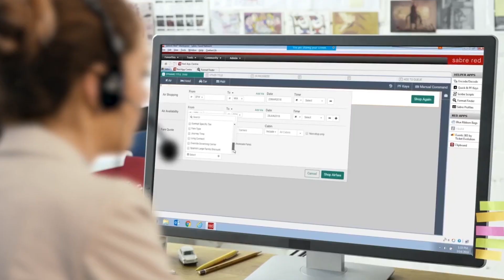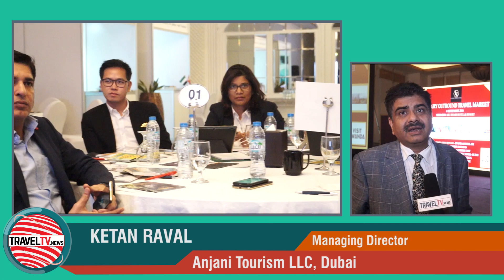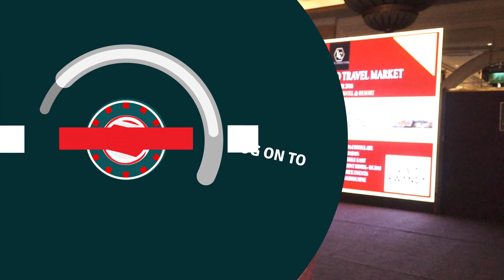Middle East Episode 180 (Nov 01, 2018)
- In this episode TravelTVMiddleeast.News focuses on:

- The Luxury outbound travel market concluded successfully with over 100 participants in Abu Dhabi

- We Interviewed

- MARIO ANTHONY, Managing Director, Luxury Connections
- H E SALIH OZER, Attachè of Culture and Information, Turkey to the UAE, Turkish Cultural and Tourism Office in Dubai
- V.K.BALAJI, Chief Operating Officer, TBO Holidays.com
- MOHAMED RASHED, Director of Sales-Abu Dhabi, Clavinger Middle East
- GENEVIEVE D'SA, Travel Consultant, Al Arabi Travel Agency, Dubai
- STEPHANIE ABBOUT, Holidays Consultant, MICCO Travel, Abu Dhabi
- PRABHA "PABS "RAGHAVA, CEO, Tours Limited, Atlanta (USA)
- BLOSSOM D'SOUZA, Hospitality Representation Specialist, 1001 Arabian Connections
- MANOJ PADHI, General Manager, Raviz Center Point Hotel
- KETAN RAVAL, Managing Director, Anjani Tourism LLC Dubai
- SHIZU YOSHIDA, Cambodia Section General Manager, Southern Breeze, Cambodia